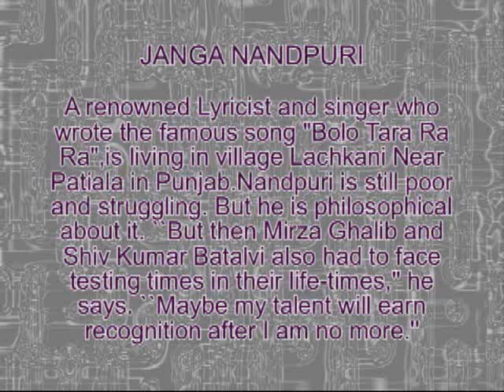Janga Nandpuri - Writer of Bolo Tara ra Ra in Mela -2.